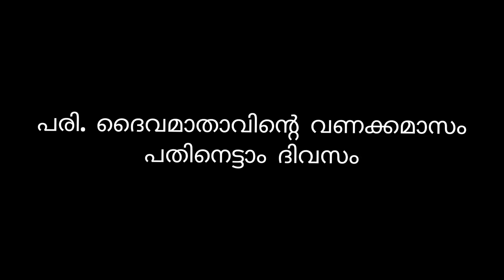പരി. മാതാവിന്റെ വണക്കമാസം |പതിനെട്ടാം ദിവസം| May 18vanakkamasamprayer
പരി. മാതാവിന്റെ വണക്കമാസം |പതിനെട്ടാം ദിവസം